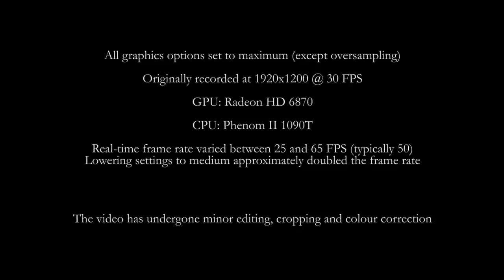Guild Wars 2 - Asura Guardian PvE + Skills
A level 20 Asura guardian fighting a level 24 veteran fleshreaver, using mace and shield as the primary weapon set and (two-handed) hammer as the secondary. I added the names of skills in the bottom left, just as they're about to be cast. Check the Wiki for more details about each of them.

Note that I was trying to make sure I used every skill at least once, to show its effect, so some of them are cast at less-than-ideal times, and I prioritized blocking over dodging.

Recorded during the August 10th stress test. All graphics settings maxed out, except for sampling (set to normal). If you have any questions about the video or the game, post them below.